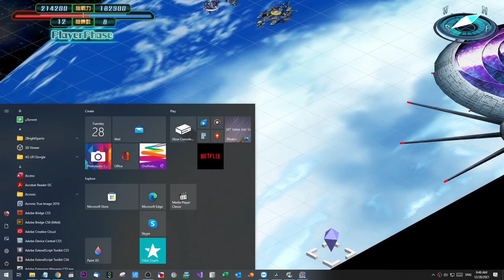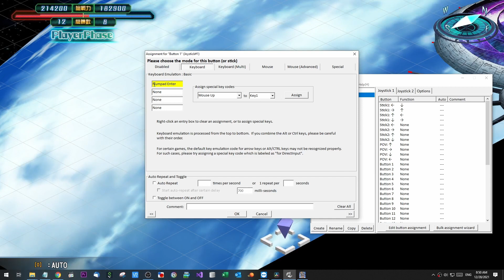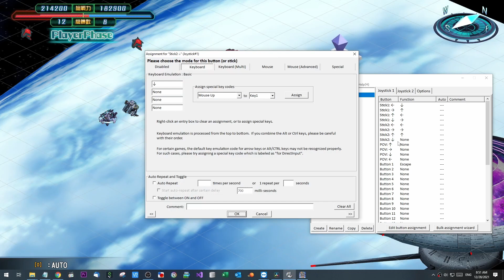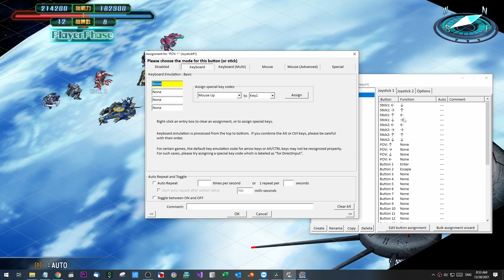超級機器人大戰30 機戰30 攻略 - 英雄覺醒 - 47